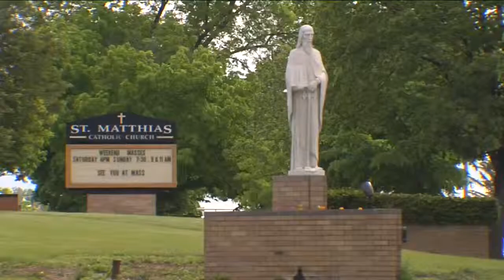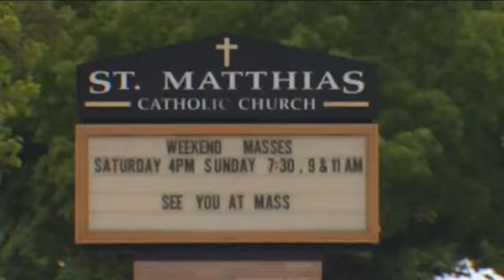Funeral held for Milwaukee Alderman Joe Dudzik Wednesday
Milwaukee Alderman Joe Dudzik will be laid to rest Wednesday.